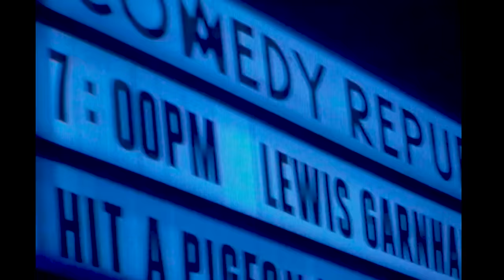Lewis Garnham Hit A Pigeon With His Bike | Full Comedy Special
With a combination of laid back storytelling and thoughtful observations, Lewis Garnham explores the moments that effect us, define us, and show us who we are. Moments like calling someone mum who isn't your mum, crossing paths with a killer, or hitting a pigeon with your bike.

"A gifted and spirited storyteller" ★★★★ - Chortle, 2023.
"A true artist. How could one man be so funny?" - Theatre Travels, 2023.
Nominated 'Best Newcomer' Melbourne Int. Comedy Festival, 2018.
Nominated 'Best Comedy' Perth Fringe World, 2018.
Nominated 'Best Emerging Artist' Adelaide Fringe 2017.

Filmed at Comedy Republic, Melbourne, December 2023.